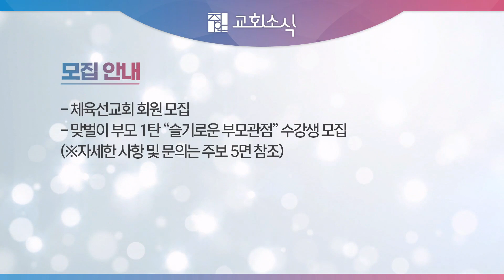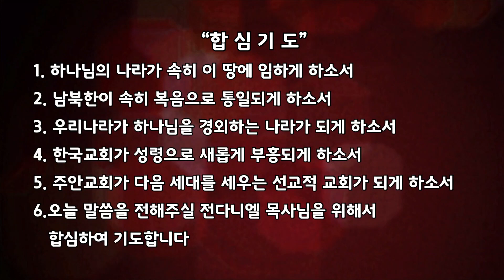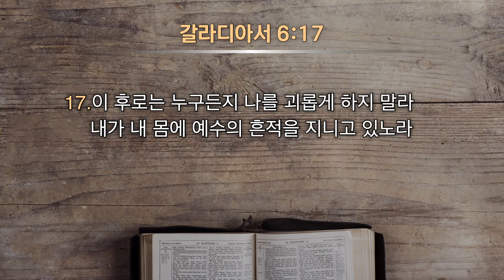[주안수요예배] 나에게 어떤 흔적이 있습니까? I 갈라디아서 6:17 I 전다니엘 목사 I 2023.6.7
[예배안내] 새벽기도회(월-토 오전 5:00, 6:00) 주일예배(1부-오전 7:30, 2부-오전 09:50, 3부-오후 12:00, 청년(부평) 오후 2:30 (주안) 오후 3:00, 저녁-오후 7:00) 수요예배(오전 10:30) 금요구역장예배(오전 10:30) 금요성령집회(오후 8:00)